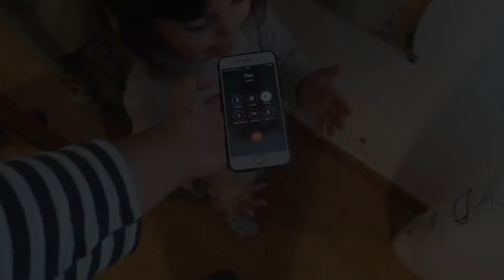¿ NUEVO BEBÉ ?👶🏼😱 + MENUDO SUSTO ME LLEVO + SORPRESA CON RETO (*AD) | parte 1/2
(*AD) Para obtener el diploma de ‘Pequeña Gran Madre’ y entrar en el sorteo de la pequeña Lady entra

-Bases legales del sorteo para conseguir tu bebe llorón